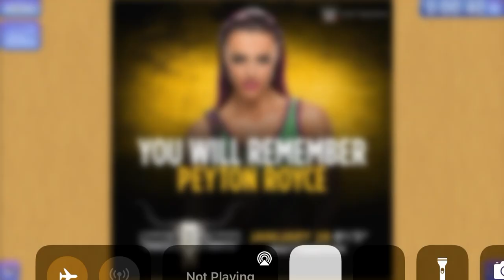Playing Peyton Royce Puzzle